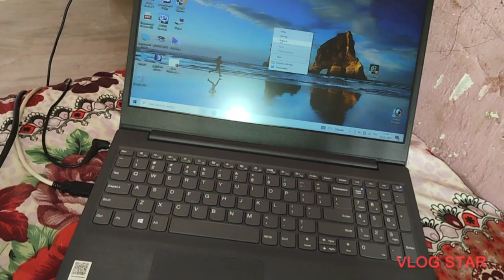Xerox machine ke sath kaam 😵||Lal alu ki kheti🥲ghar main||kitane hue hai🤔alu hamare?